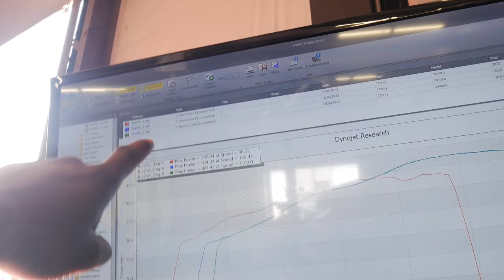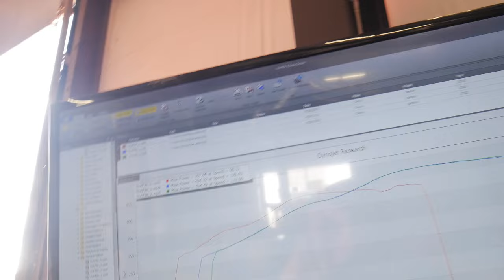FINALLY TUNING MY 2021 CAMARO 1LE FOR E-85 *BIG GAINS*